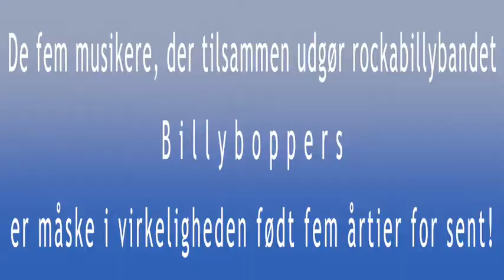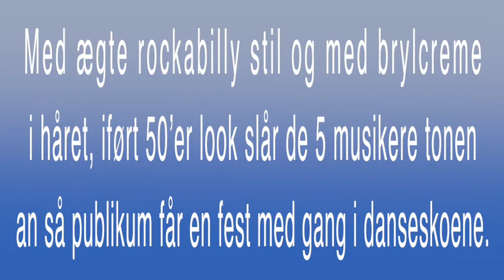AKBG BillyBoppers 2022